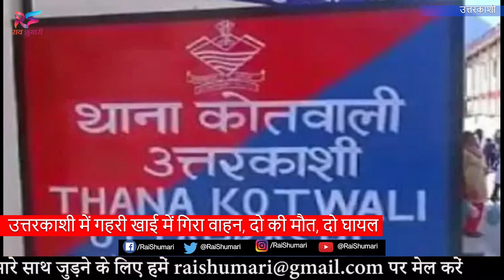उत्तराखंड में दर्दनाक हादसा, शादी से लौट रहे लोगों की गाड़ी गहरी खाई में गिरी